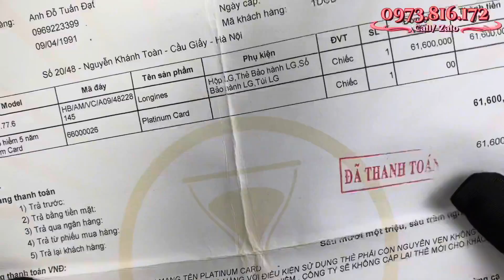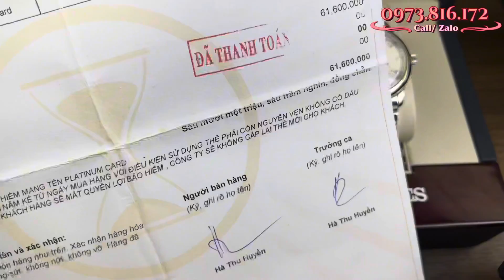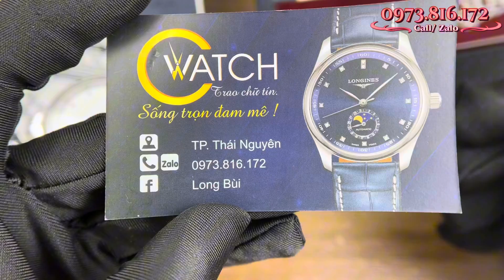[ Sale hơn 20 Triệu ] Đồng hồ Thuỵ Sỹ mua chính ngạch còn bảo hành - Master Diamond Luxury